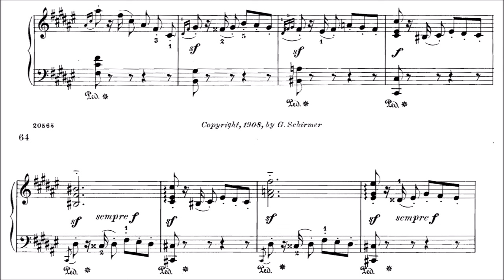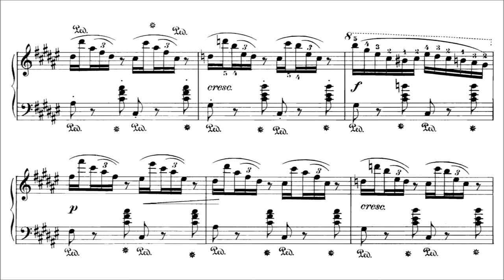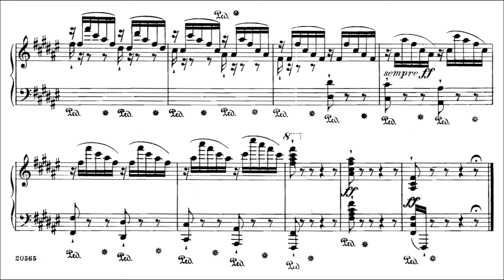Hermann Wollenhaupt | Scherzo brillant "Le dernier Sourire", Op.72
Wollenhaupt (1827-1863) was a German pianist, composer, and teacher. He studied at the Leipzig Conservatorium with Julius Knoor (piano) and Moritz Hauptmann (composition). Following his arrival in the United States in 1845, he appeared as pianist on various occasions with the New York Philharmonic Orchestra and in other concerts, and attained a distinguished career as a pianist, teacher, and composer. In 1855 he undertook a successful concert tour of Europe. He wrote nearly 100 compositions, chiefly for the piano, including five Morceaux caractéristiques en forme d’Etude, op. 22; Nocturne, op. 29, no. 10; A Bord de l’Arago, valse brilliant, op. 33; Fantasia, “Il Trovatore,” op. 43; Stories of Nocomis, for four hands, op. 48; Star Spangled Banner, paraphrase brilliant, op. 60; and many transcriptions and arrangements. His compositions have been successfully used as teaching pieces, and many of them were also published in Europe.